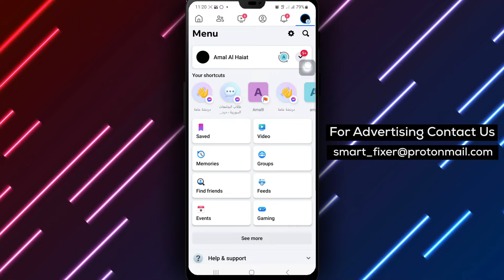How To View All Posts and Comments You're Tagged In Facebook - Full Guide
Unlock the complete guide to viewing all the posts and comments you're tagged in on Facebook. Follow these step-by-step instructions to access and manage your tagged posts and comments effortlessly. Steps:

1. Open Facebook app on your Android device.
2. Tap the three lines at the top right.
3. Tap the settings icon.
4. Tap Account center.
5. Tap Your information and permissions.
6. Tap Access Your information.
7. Tap Your Facebook activity.
8. Tap Posts and Comments You're tagged in.

Enhance your Facebook experience by gaining control over the content you're tagged in today.